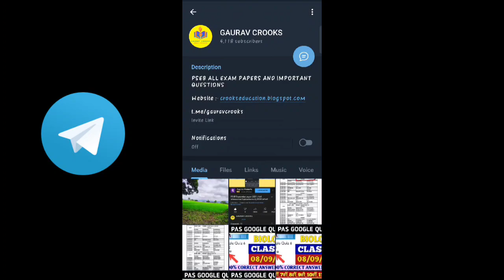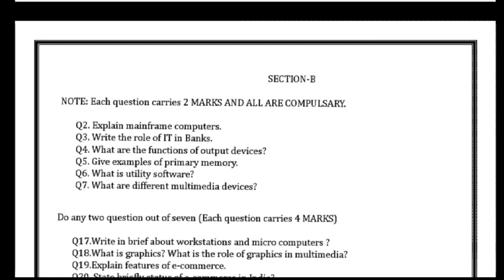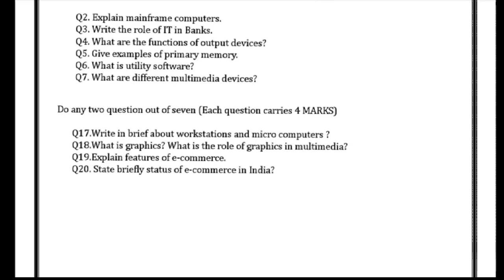12th Fundamentals of e-business paper 16 September bi-monthly solution pseb | GAURAV CROOKS +2 real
1) Apne Doubt ki photo kheecho
2) Sawal ko crop karke send karo
3) Turant Video Solution pao

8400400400 par Whatsapp karke apne sabhi Doubt ko kardo out!!

September test all exam papers
PSEB class 12 September test answers
PSEB SEPTEMBER EXAM 2021
16 september class 12 test answers
16 September Fundamentals of e-business test answers

class 12 Fundamentals of e-business paper 16 September,
pseb 16 September Fundamentals of e-business paper class 12
class 16 September exam 2021
pseb september exam 2022
pseb September bi-monthly test papers
class 12 Fundamentals of e-business real paper 16 September
class 12 pseb Fundamentals of e-business paper
class 12 Fundamentals of e-business 16 September test paper

pseb general Fundamentals of e-business paper class 12

16 September class 12 test answers
16 September Fundamentals of e-business  test answers